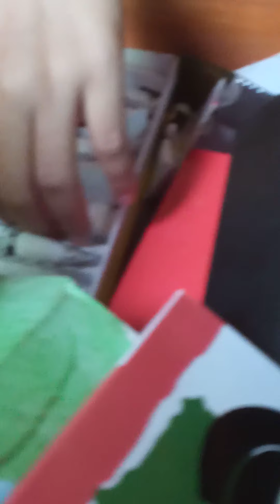রসগোল্লার হাঁড়িতে হাতের কাজ